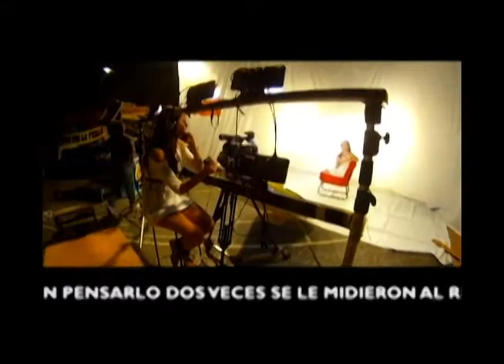GBTX2 2-4 COLETILLAS-FINAL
Programas previos a la Gala de la Belleza Tachirense en el que se elige a la portadora de la banda del Miss Tachira al Miss Venezuela, en el que las candidatas muestran el Tachira, su gente y sus costumbres.
Producido por la Televisora Regional del Tachira y 100% Poindexther
Dirigido por 100% Poindexther
Tema Musical: Olvidarte Nunca de Radiomotora
Musica Original: DJ Jhonathan SC (JOU-X) de su album DANCE CRIOLLO